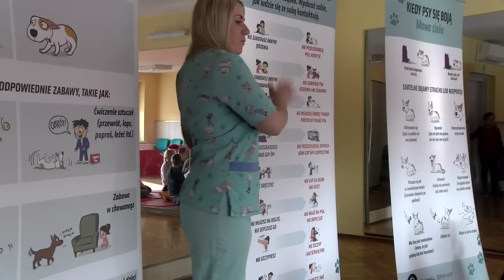Wisznia Mała - Zima z Dolnym Śląskiem